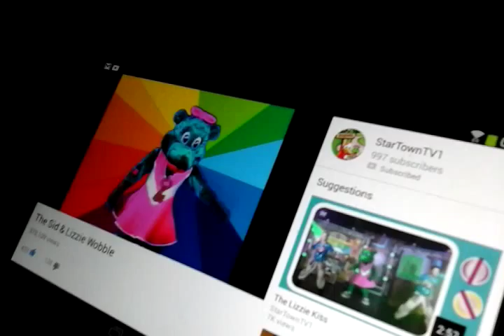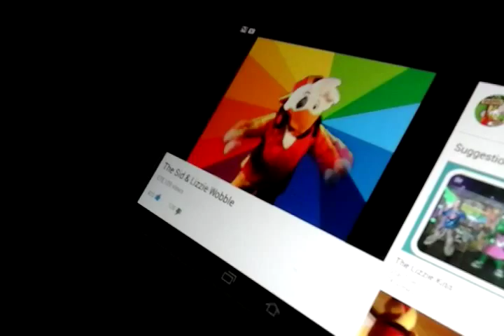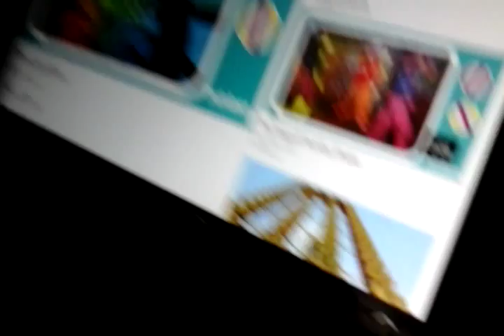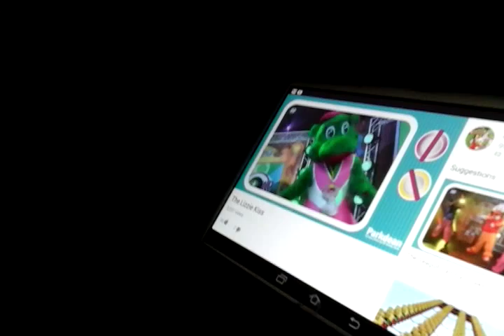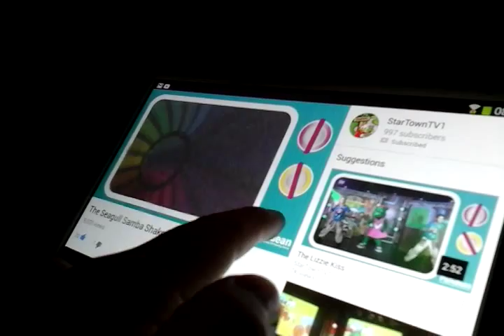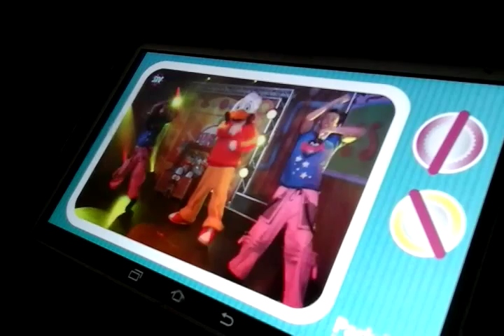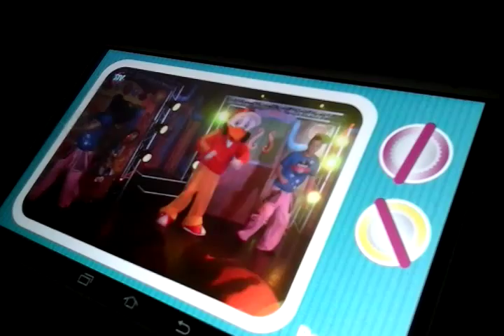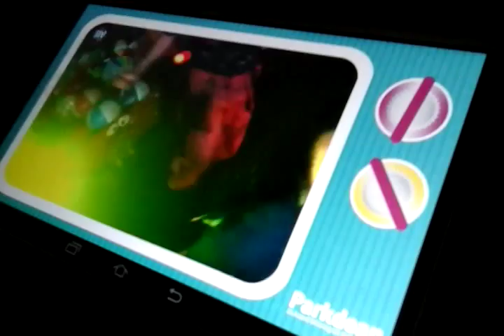Sid and lizzie 2016 songs PARKDEAN